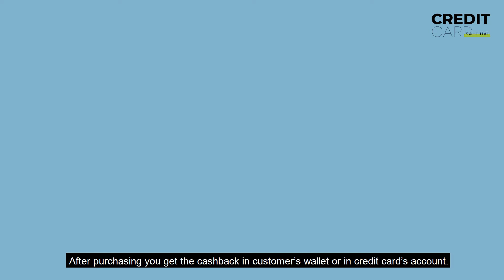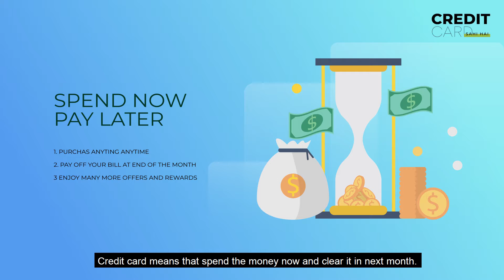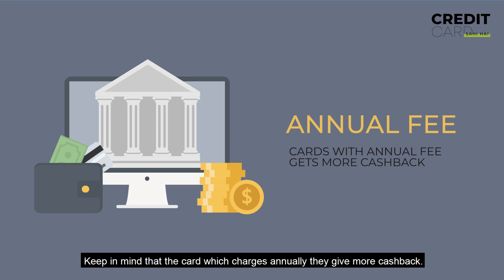क्या होता है कैश बैक ? Cashback On Credit Cards |Top 5 credit card for shopping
If you visit any online store or supermarket and there you do the shopping of 1000 rupee. If your bill is of 1000 rupee and you have to pay only 900 rupee then? The 100 rupee which you are getting back is called cashback.

If you buy something and you don't have to give the entire amount instead of that a particular amount is deducted from the principal amount that amount is called cashback. If you are getting a certain amount of refund on any purchase that amount is also counted in cashback. In more easy terms if you want to know cashback then here it is.

After purchasing you get the cashback in the customer’s wallet or in your credit card’s account.Credit card are of many types but the special one is cashback credit card. It means spend as much as you want and earn cashback on each transaction. In this, the amount you spend on that amount you get cash back.  Some credit card companies are tied up with groceries shop in that case if you do shop from particular store you get more rewards and cash back.  This amount will be greater than normal return cash back and this amount will be approx 2 to 4 times more than normal card. In this type of card you will get the cashback on the amount you spent. This type of card are more beneficial.

Now you must be having a question that all the credit cards are the same than what is this cashback card?

Credit card means that spend the money now and clear it in next month. Some credit cards gives additional features. Some gives reward points and some gives special deals and discount. Among these cards only there are some card which gives you cash back. So just understand this that in market  there are numbers of different cards available you have to choose which will benefit you the most.

Lets understand what is cashback card?

Every cashback credit card is unique in intself. But their is a similarity in almost every credit card company and that is, company pays you for every single penny.

Assume that i am buying grocery with the help of the credit card and also pay for the bills of electricity,water and telephone. In this process, i spent 15000 rupees . if i am getting 150 rupees cash back on 15000 rupees it means if i will increase my shopping limit then i will get more and more cashback. Now the question is do we receive cashback on every transaction?

Generally, we receive cashback on every transaction. but it varies from card to card. Keep this thing in mind too that if you withdraw money with the help of a credit card then you will not get any cashback.Let's understand what benefit we are getting from it. Some credit card companies are tied up with the grocery shop. If you purchase from that particular grocery shop then you will be getting more cashback. This return amount will be more than any other and that also 2 to 4 times greater. So if you buy stuff from these shops or get petrol filled from this particular petrol pump then you get more benefits.

Now one more question any extra charges are charged on this type of card?

There are many more cards in which you have to pay an annual fee and some cards are free. While taking the card you should ask the bank that your card is free or chargeable.  Keep in mind that the card which charges annually they give more cashback. Now i am sharing one more thing, if i am going to take a cashback card with annual fee then i will get more chance of profit.

So in todays video we came to know about the cash back. Which card is better for the cash back and on which card is better for the cash back and on which things you can get the cash back. If any of the doubt is remaining for any of the thing just comment it.

Credit Card Sahi Hai is a knowledge base where we focus on reaching the core of common people and being aware of them about credit card. Credit Card Sahi Hai is all about instant credit cards, master cards, Rupay cards, How to apply for a credit card online, uses of credit cards, Which credit card is right for you, how to improve cibil score, how to get a loan instantly, and more.